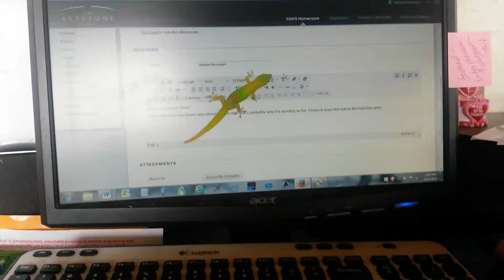Gecko vs. Computer mouse